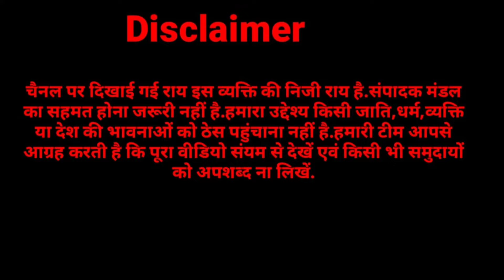मीरापुर उपचुनाव में मिली सपा प्रत्याशी को बडी हार,पश्चिम के बडे सपा नेता ने खोली हार के पीछे की पोल?